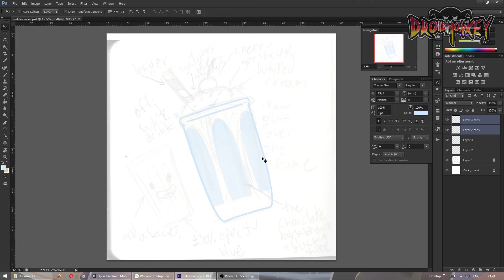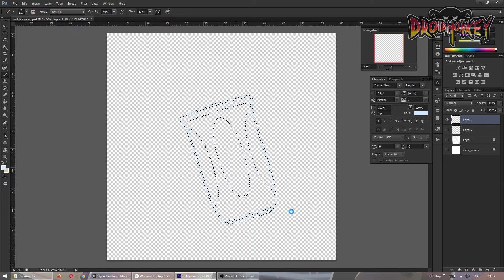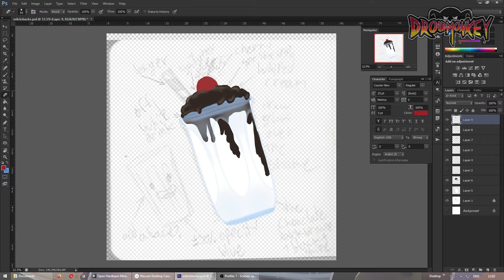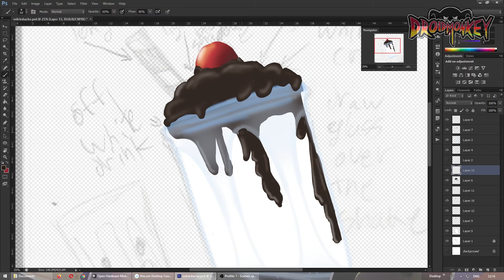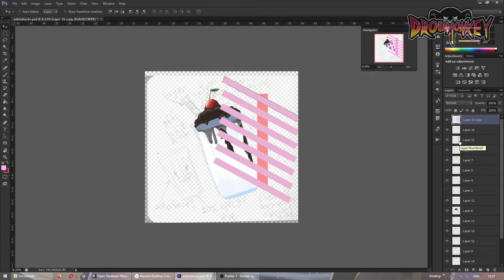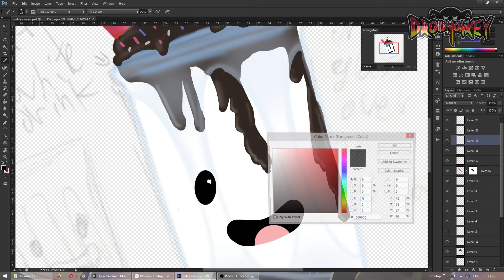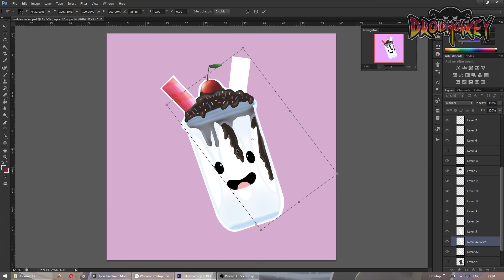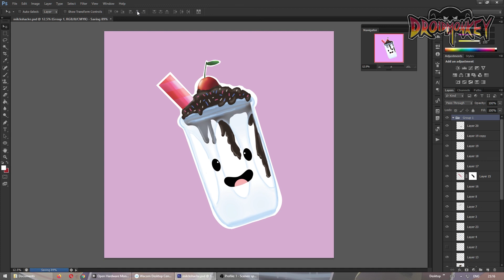MILKSHAKE STICKER DESIGN - speed drawing | DROIDMONKEY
MILKSHAKE STICKER DESIGN - speed drawing